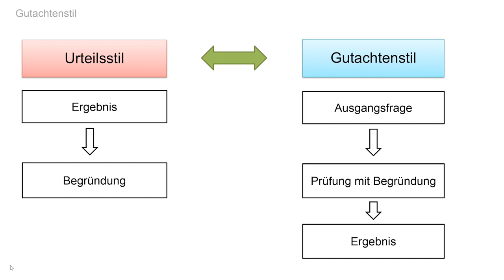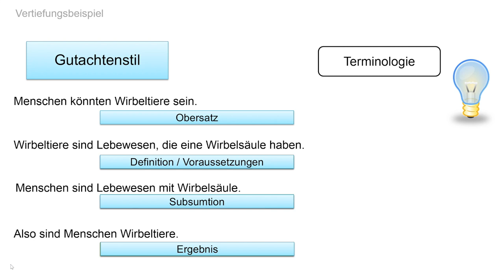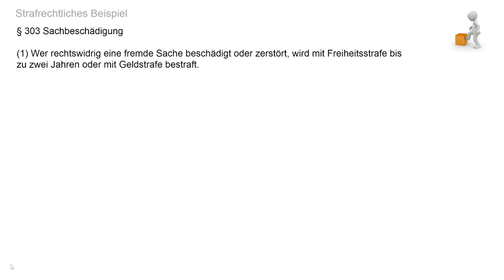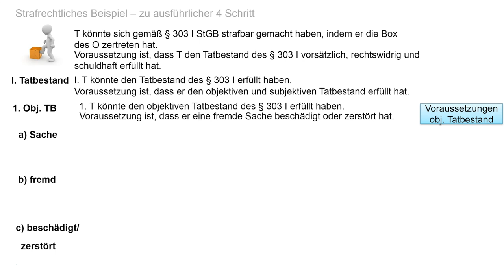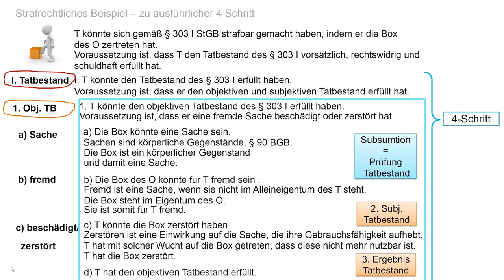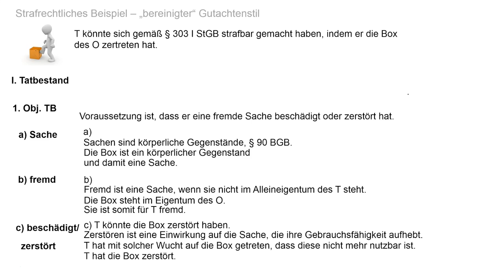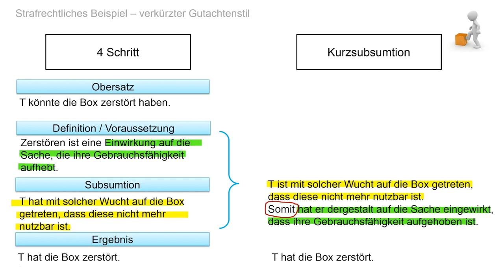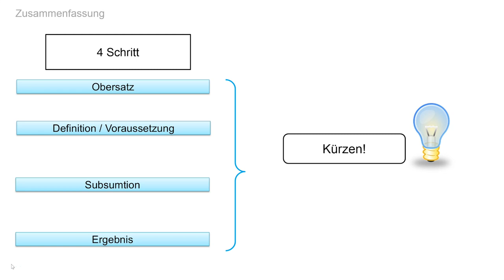Der Gutachtenstil (Juristische Methodik)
In der Reihe "Juristische Methodik" erklärt Dr. Olivia Czerny den Gutachtenstil.